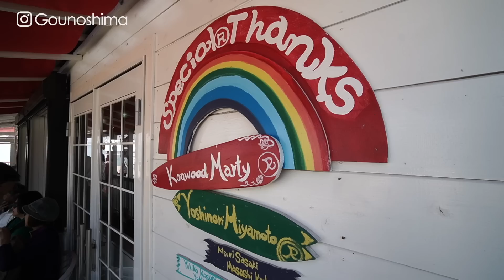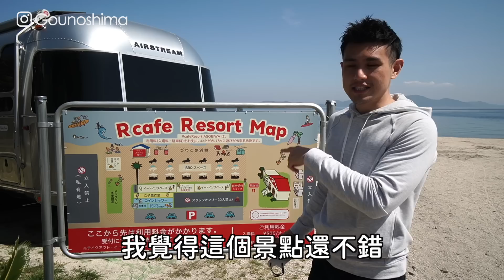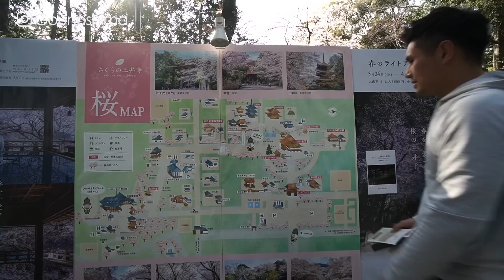滋賀縣景點推薦、琵琶湖景飯店開箱｜2023關西賞櫻孝親之旅 EP.3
孝親之旅要依照長輩的狀態做滾動式規劃
還要隨時幫忙拍照、詢問體力或餓的程度等等
所以影片有拍不完整的地方請見諒（例如忘記開場/結尾、介紹景點）
大家開開心心出遊最重要啦！

這次是滋賀縣琵琶湖兩天一夜...

びわ湖バレイロープウェイのりば
停車場免費看櫻花

未完待續...